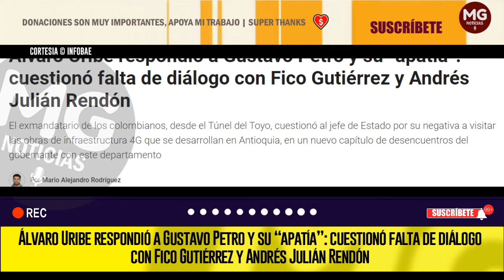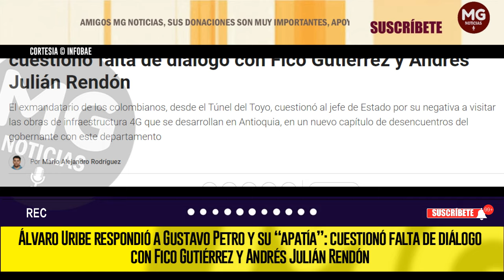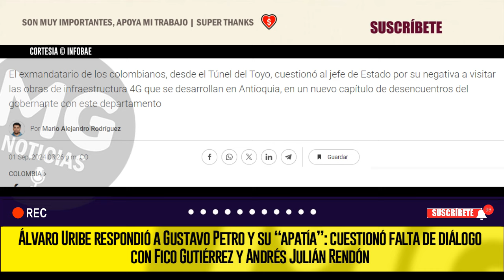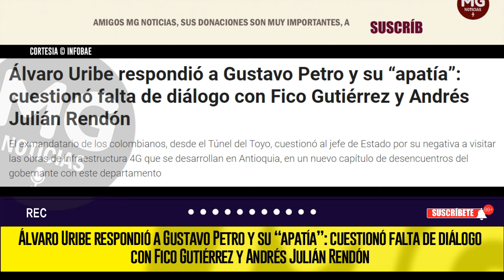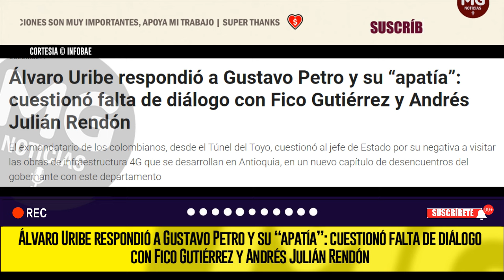ATENCIÓN 📢 ÁLVARO URIBE RESPONDIÓ A GUSTAVO PETRO Y SU “APATÍA”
Álvaro Uribe respondió a Gustavo Petro y su “apatía”: cuestionó falta de diálogo con Fico Gutiérrez y Andrés Julián Rendón
El exmandatario de los colombianos, desde el Túnel del Toyo, cuestionó al jefe de Estado por su negativa a visitar las obras de infraestructura 4G que se desarrollan en Antioquia, en un nuevo capítulo de desencuentros del gobernante con este departamento
INFOBAE